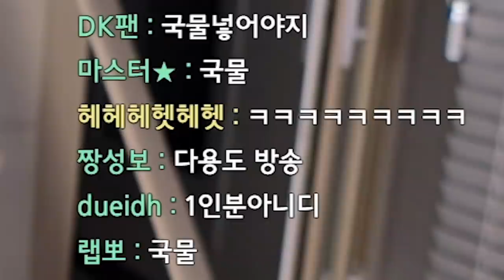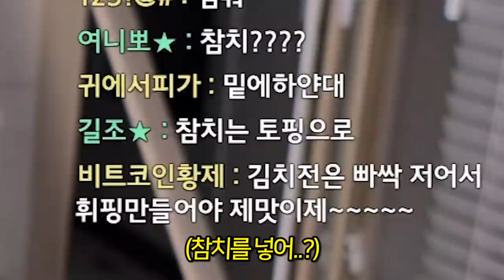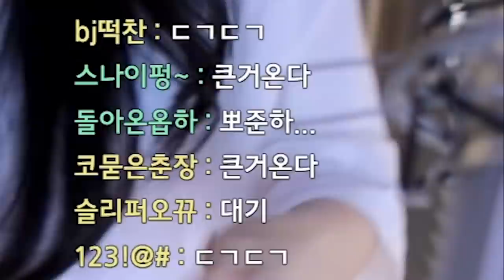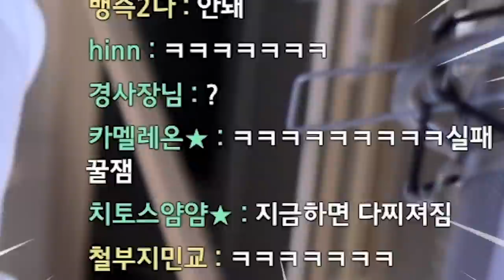뭘 만든거얔ㅋㅋㅋㅋㅋㅋ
* BGM
Track : Piggy Cake, 갑자기 멍때리기, 딴생각, 아무것도 하기 싫다 2, 조별과제, 참나 어이가없어서
* BGM
Track : Merry Go, Hidden Agenda, The Builde